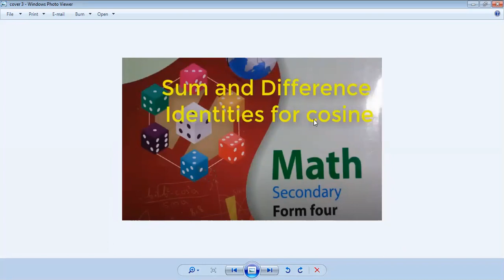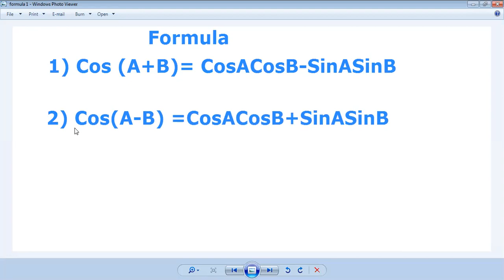MATH F4 LESSON ONE MANHAJKA CUSCUB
lasoco qaybaha kale